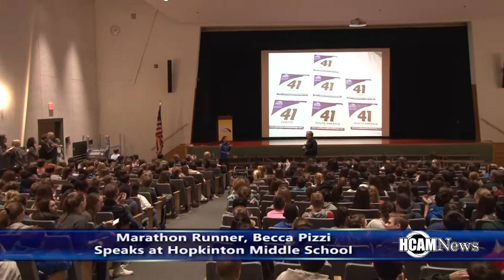Marathon Runner Becca Pizzi Speaks at Hopkinton Middle School